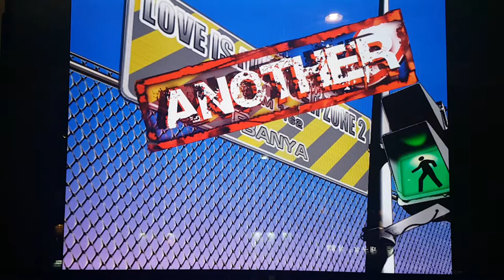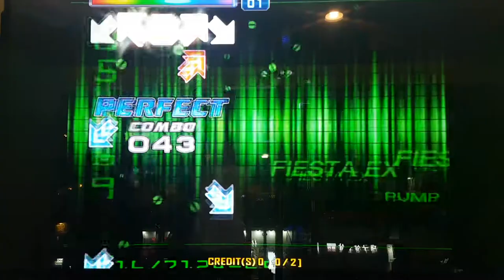추억의 명곡 러브 이즈 어 데인저 존 2 어나더 S17 LDZ 2 Another First Try | Pump It Up Prime 2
어나더 편곡의 싱글 16은 일렉 기타 연주에 맞춘 스텝이고, 싱글 17은 드럼 연주에 맞춘 스텝이에요. 1P가 17, 2P가 16 짜리로 합동 플레이를 하는 스텝이 있었는데, 정작 코옵 플레이에선 없어졌다는... ㅠㅠ